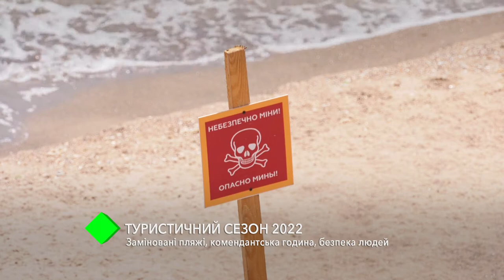Туристичний сезон-2022: заміновані пляжі, комендантська година, безпека людей